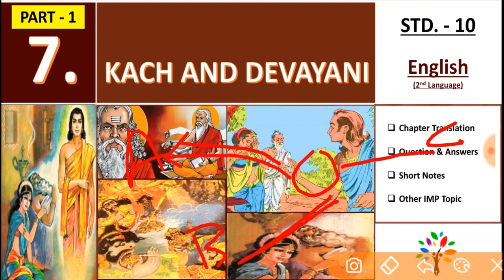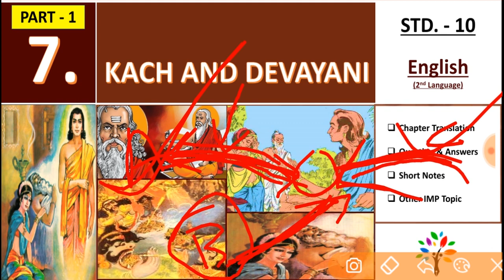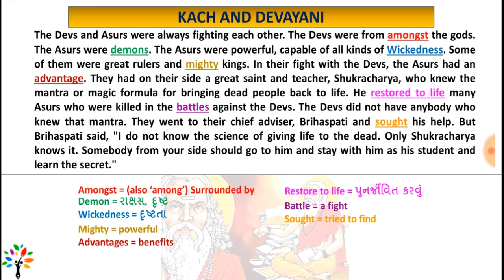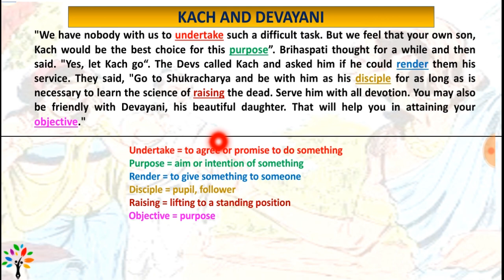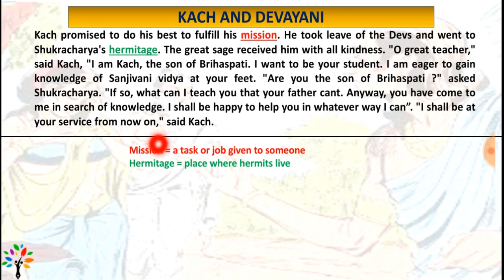std 10 English unit 7 part 1 | kach and devayani | SSC std 10 English unit 7 | English chapter 7